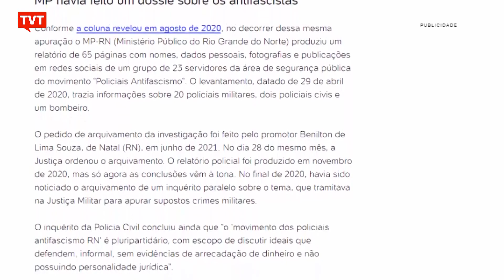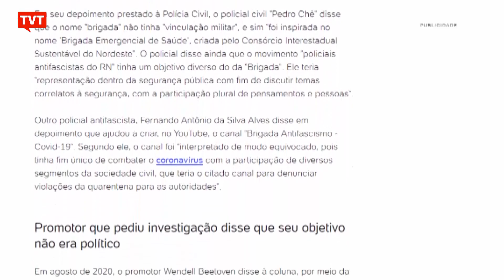MP retira inquérito contra policiais antifascistas no RN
A pedido do Ministério Público, a juíza da 10ª Vara Criminal de Natal (RN), Lena Rocha, determinou o arquivamento do inquérito aberto em março de 2020.